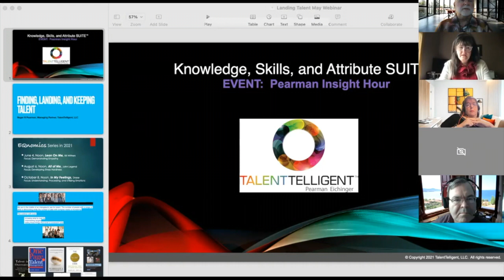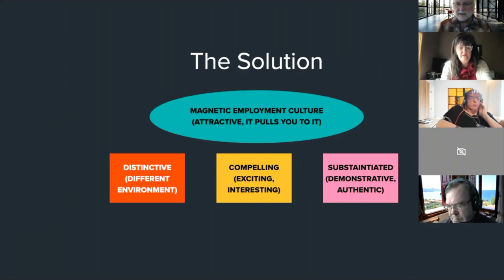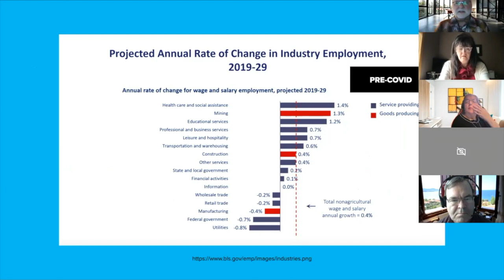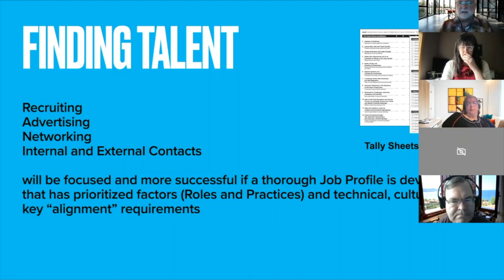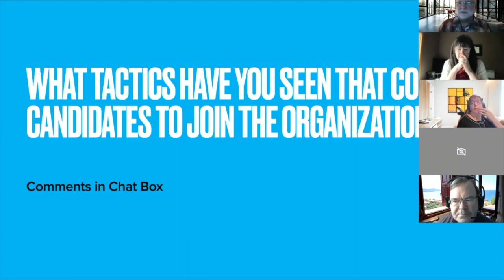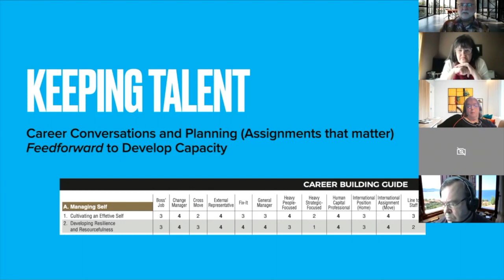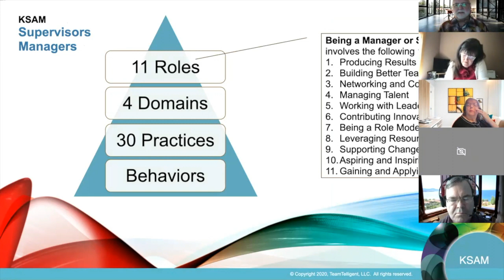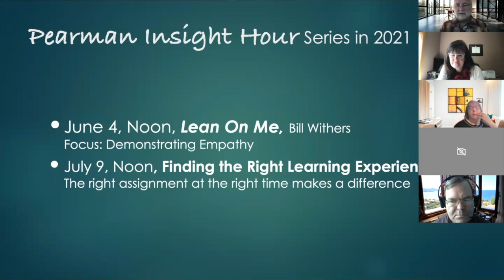Pearman Talent Insight Hour: Finding, Landing, Keeping Talent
We are in the middle of an intergalactic war for talent. The number of people with a range of skills is diminishing while the number of jobs with complex needs is increasing. As a result, the work of talent acquisition and talent management professionals is getting more challenging.

This webinar will cover:

• knowing what to look for
• interviewing targets
• doing those things that build a succession plan